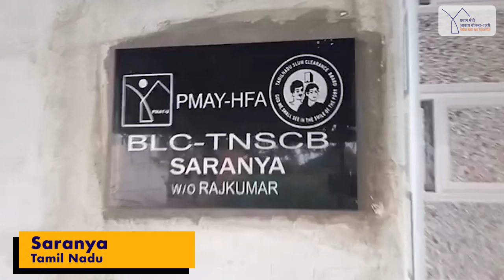PMAY Urban Beneficiary 147